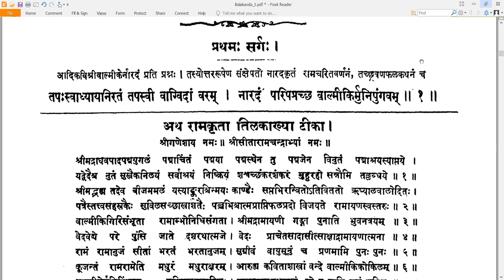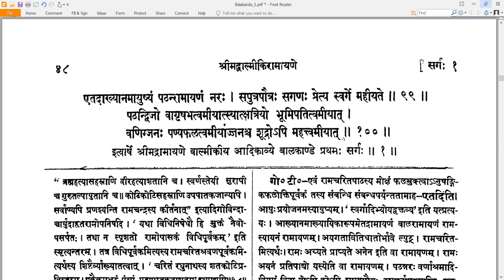1 Valmiki Ramayanam - Balakandam - Sarga 1 बालकाण्डम् सर्गः 1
Valmiki Ramayanam - Balakandam - Sarga 1 बालकाण्डम् सर्गः 1